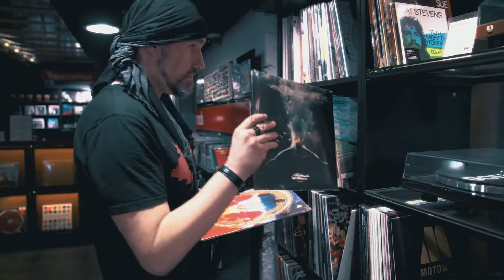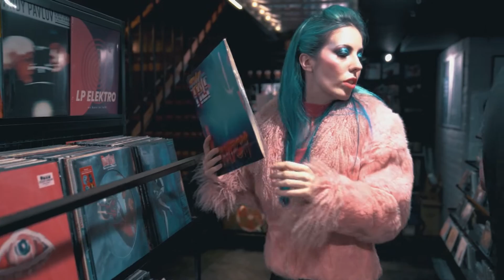THE TILT - Holy Ground (Official Video) [Pop Synthwave]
Casting:
Milica Grujičić - lead and backing vocals
Vladimir Djedović - keyboards & programming
Mladen Pecović - electric guitars
Miloš Ilić - driver & bass guitars
Alisa Marija Stefanović - '80s girl

Composed by Vladimir Djedović
Video editing by Vladimir Djedović & Radovan Rosić
Vocals Recorded @ Stambolija Studio
Track mixed and mastered by Alek Darson

                             Support The '80s Guy
                         Submit Your Music and Art